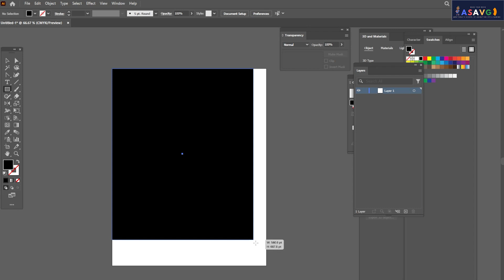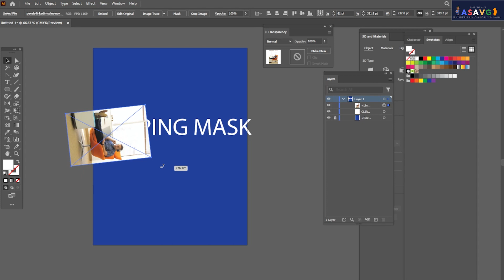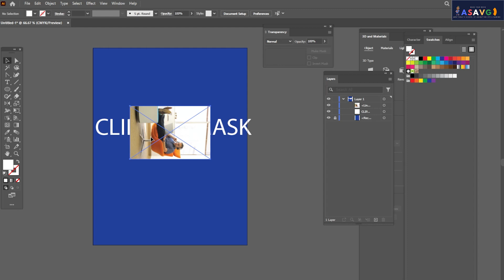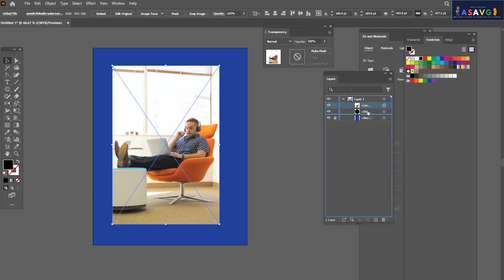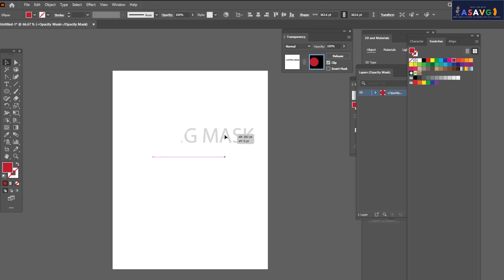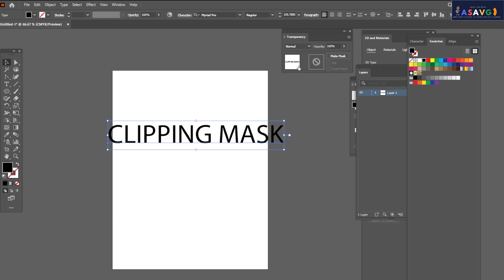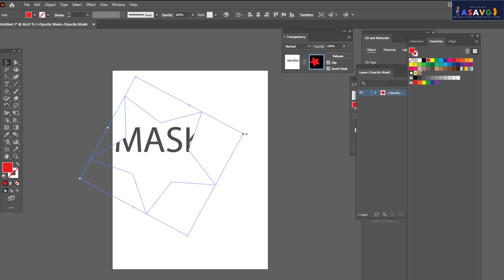ILLUSTRATOR MASKING TUTORIAL MALAYALAM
ILLUSTRATOR  MASKING TUTORIAL